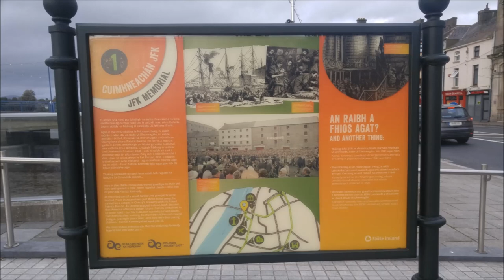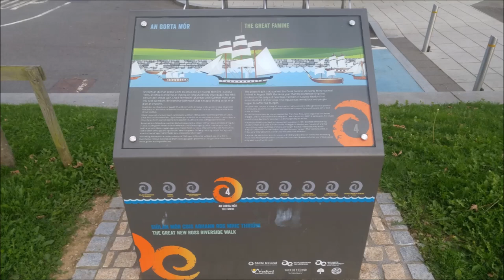JFK Monument on the banks of the river Barrow in New Ross, Co Wexford, Ireland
Pay now
Bitcoin Wallet:
bc1q67pzppygxm8q43py87ah3j8yruzqcxukkzynhp

President Kennedy’s family hails from just outside of New Ross in the small village of Dunganstown, Wexford County, Ireland.

Often referred to by initials JFK, he was an American politician who served as the 35th president of the United States from January 1961 until his assassination in November 1963.

JFK visited whilst serving as the 35th President of the USA, John F Kennedy visited in June 1963. "New Ross is located on the banks of the river Barrow, Wexford County, Ireland.

The hero size bronze sculpture of JFK is shown wearing a lounge suite, collar, n tie, posed as if to shake hands.

Standing on a stepped platform, in front of a marble memorial wall, featuring masks of JFK's relatives.

It was President Kennedy’s great-grandfather, Patrick Kennedy who first emigrated to the United States of America from Duganstown.

President Kennedy returned to his family’s homestead in Dunganstown while serving as the 35th President of the United States.

He received a rapturous welcome from all corners of Ireland during his visit. The visit became popularly known as “The Homecoming” as he was greeted at Dublin Airport by then Irish President Eamonn de Valera and was taken on a whistlestop tour of Ireland during three very memorable days.

Born: May 29, 1917, Brookline, Massachusetts, United States
Assassinated: November 22, 1963, Parkland Memorial Hospital, Dallas, Texas, United States
Spouse: Jacqueline Kennedy Onassis (m. 1953–1963)
Presidential term: January 20, 1961 – November 22, 1963
Siblings: Robert F. Kennedy, Ted Kennedy, Rosemary Kennedy, MORE
Children: John F. Kennedy Jr., Caroline Kennedy, Patrick Bouvier Kennedy.

Text below from the RTE Ireland Website.
"A life sized bronze sculpture of John F Kennedy has been unveiled in New Ross, Co Wexford.
His sister, former US Ambassador to Ireland, Jean Kennedy Smith unveiled the statue and spoke of his visit to New Ross and the legacy of his presidency.
The statue marks the 45th anniversary of the former US president’s three day visit to New Ross and Ireland
Also in attendance were Gay Byrne, An Cathaoirleach of New Ross Town Council, Councillor Ray Lawlor, Minister for Finance, Brian Lenihan. and sculptor Ann Meldon Hugh."